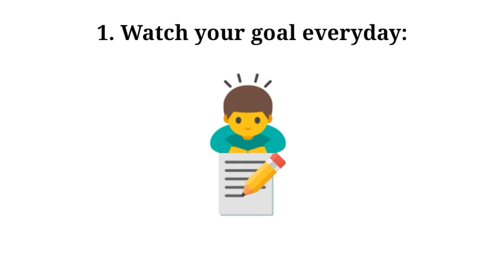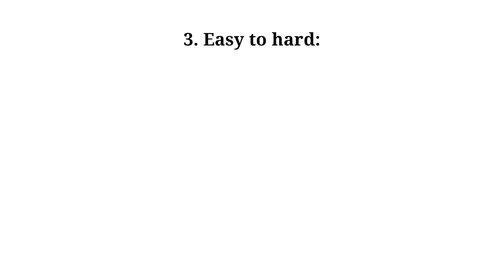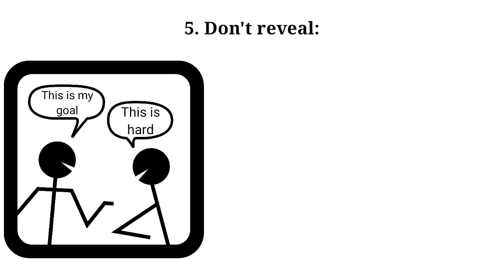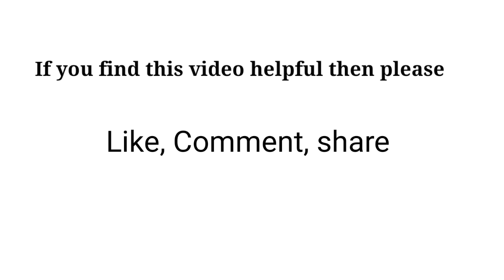How To Achieve Your Goals | Life Motivational Tips | Sushmita Banerjee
Hi, I'm Sushmita Banerjee. This video is about achieving goals. We all have goals, but don't to how to chase? How to achieve it? Here is the solution. Here I have discussed 5 points that will help you to achieve your goals. I hope this will help you.